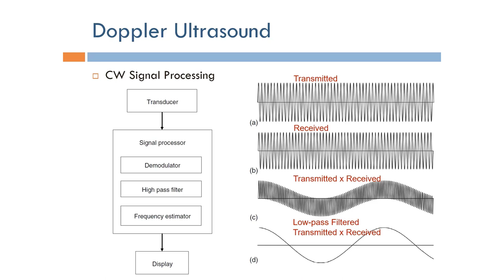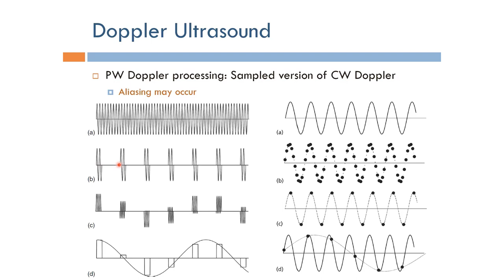Short Topics in Ultrasound Imaging: Doppler Signal Processing (Arabic Narration)